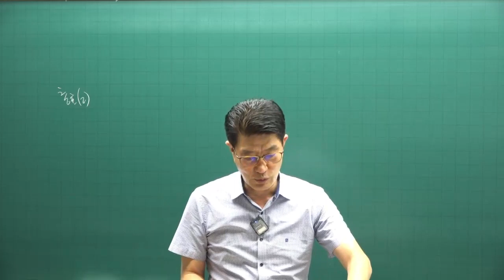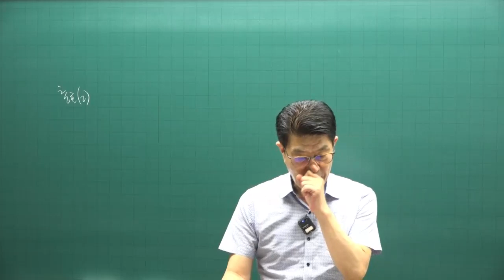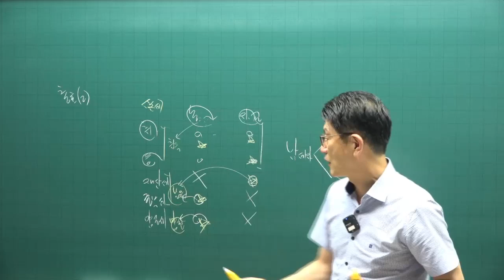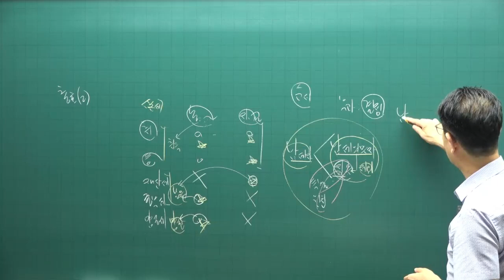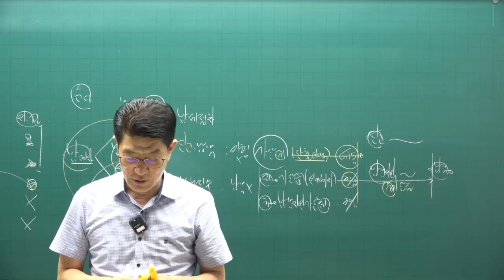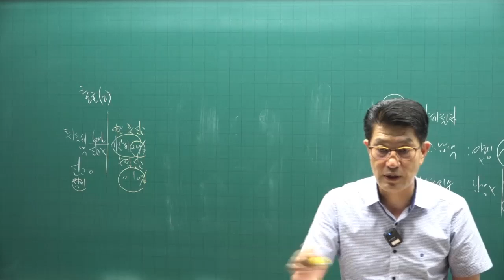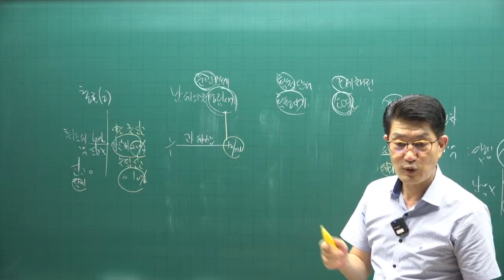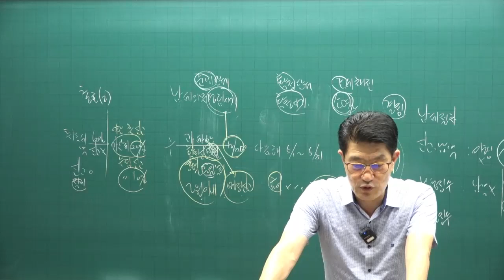[공전무 - 공인중개사 무료인강] 2023년 공인중개사 시험과목 공인중개사 세법 이준호 교수 공인중개사 핵심이론 1강